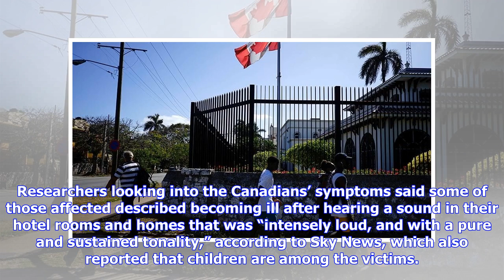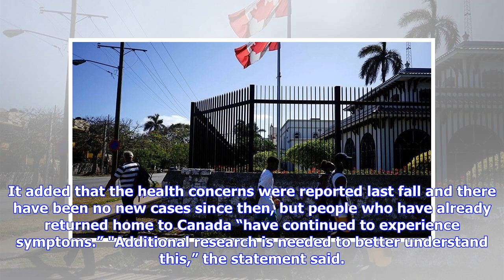Breaking News | Canada pulls diplomats’ families from Cuba over mysterious illness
Canada is ordering family members of diplomats stationed in Cuba to return home after they started experiencing mysterious health symptoms – just months after the U.S. State Department yanked two dozen Americans for similar reasons. The country said Monday that “medical information raised concerns for a new type of a possible acquired brain injury" in 10 Canadians who had been living on the communist-run island – and its cause is baffling investigators. “The symptoms include dizziness, headaches...